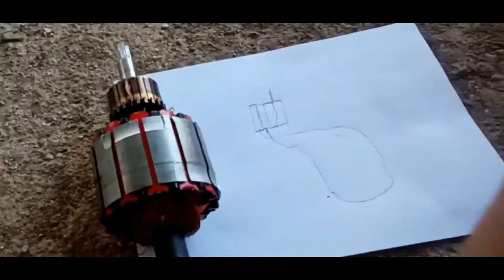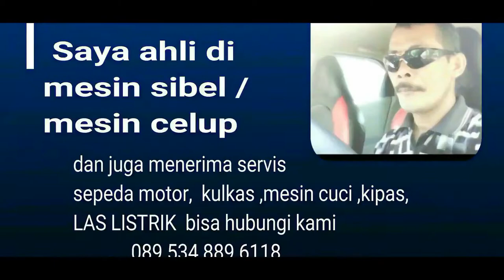Cara Gulung Ulang Angker / Armature 24 Terminal 12 Lubang Lilitan